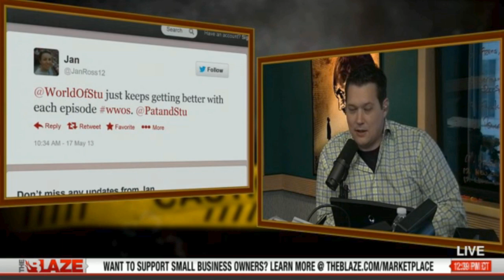Pat & Stu (Glenn Beck Network) get excited about seasteading - May 17, 2013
The day before Glenn Beck's Blaze network aired the seasteading segment featuring Randolph Hencken and Joe Quirk, Stu Burguiere talked glowingly of our mission during the same network's radio show, "Pat & Stu." We hope to see them on the high seas some day!